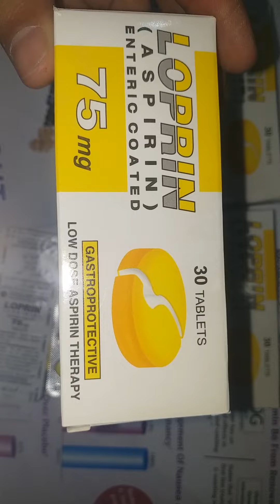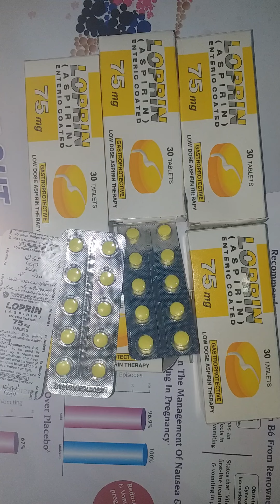Loprin 75 mg Tablet Uses, Benefits and Side Effects in urdu hindi | Aspirin heart attacks chest pain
treat and prevent heart attacks, strokes, and heart-related chest pain

What is Loprin used for?
Aspirin is used to reduce fever and relieve mild to moderate pain from conditions such as muscle aches, toothaches, common cold, and headaches. It may also be used to reduce pain and swelling in conditions such as arthritis. Aspirin is known as a salicylate and a nonsteroidal anti-inflammatory drug
Why is Loprin given during pregnancy?
Can we take Loprin in pregnancy?
Is all aspirin delayed release?